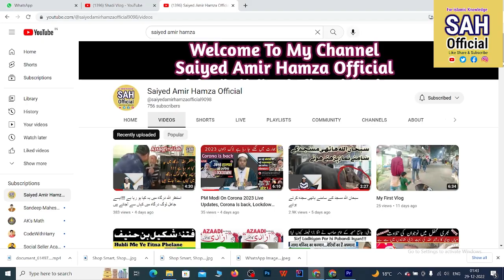? ہمیں فخر ہے کہ ہم ہندو ہیں || میری پیشن گوئی پوری ہوگئی,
ہمیں فخر ہے کہ ہم ہندو ہیں
ہندوستان ہمارا ہے
hamen hindoo hone par garv hai
bhaarat hamaara hai

I'm on Instagram as @saiyed_amir_hamza7722. Install the app to follow my photos and videos.